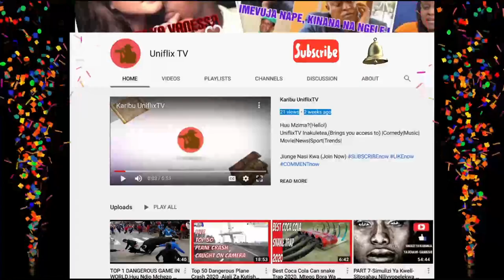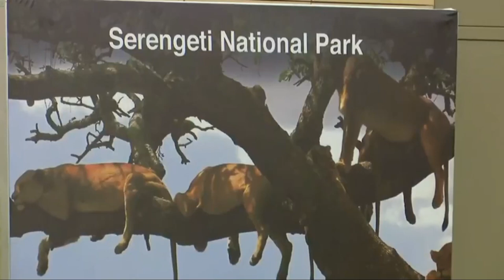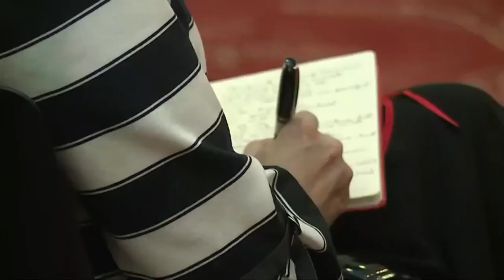Hotuba Ambayo Haitasaulika Ya Raisi Magufuli Kwenye Sherehe Pamoja na Mbalozi.2020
Rais wa Jamhuri ya muungano wa Tanzania Dkt. John Pombe Magufuli ashiriki Sherehe za Mwaka Mpya 2020 na Mabalozi wanaowakilisha nchi zao hapa nchini (Diplomatic Sherry Party )